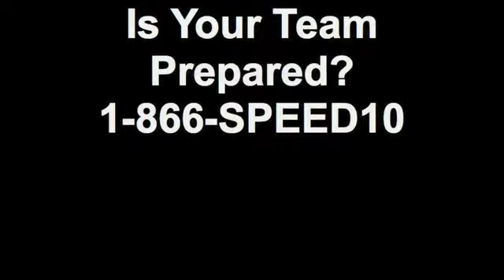Champion's QUEST TEAM TRAINING_V1